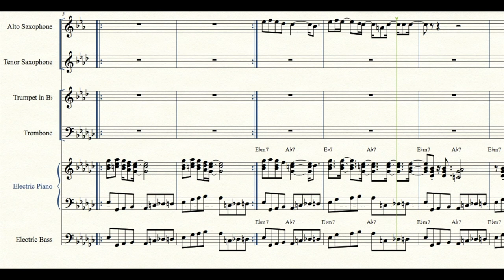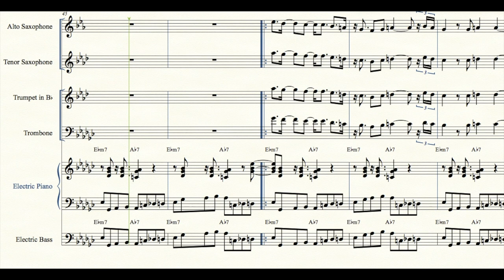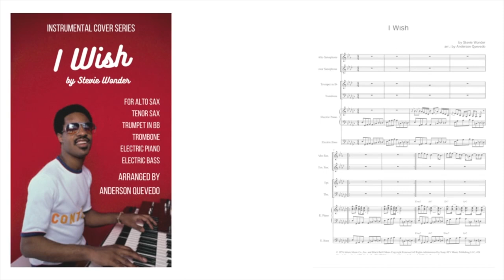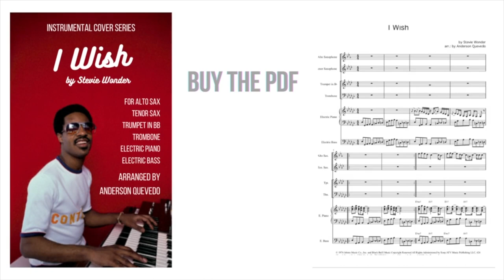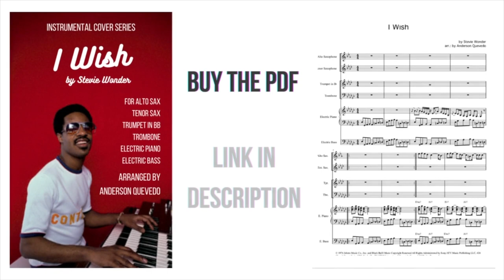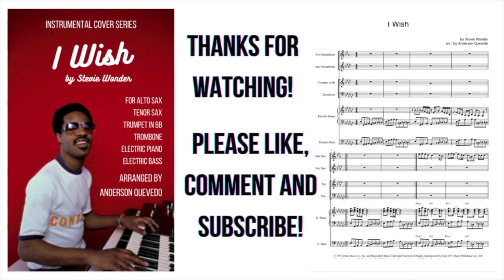I WISH BY STEVIE WONDER - INSTRUMENTAL COVERS SERIES BY ANDERSON QUEVEDO - SHEET MUSIC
Hello everyone, here`s another arrangement we use to play back in the days for a Stevie Wonder/ James Brown instrumental covers show, hope you enjoy!

Alto Sax: Anderson Quevedo
Tenor Sax: Daniel Nogueira
Trumpet: Amilcar Rodrigues
Trombone: Odirlei Machado
Electric Piano: Mauricio Orsolini
Electric Bass: Rafael Ferrari
Drums: Mauricio Caetano

Recorded at Quevedo`s Home Studio by Rasta Records
Mixed by Gustavo Sandes

Mais um arranjo que escrevi para um show que fazíamos anos atrás onde tocávamos apenas músicas de James Brown e Stevie Wonder!